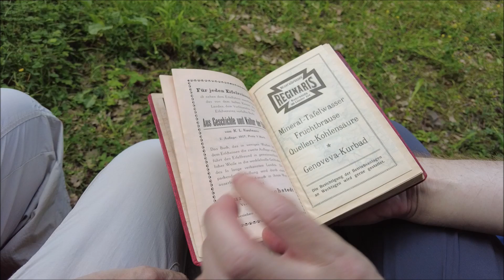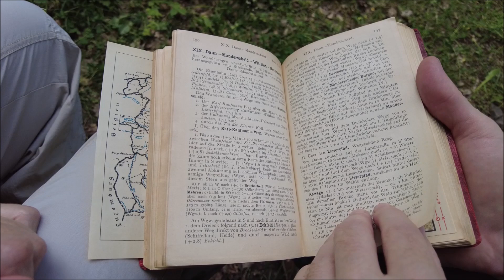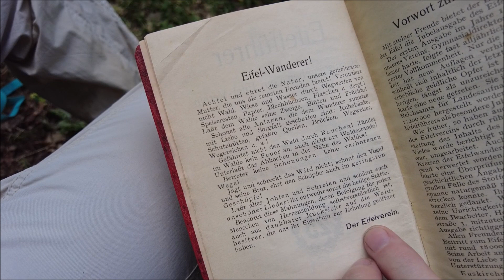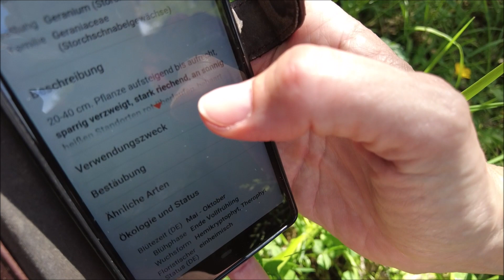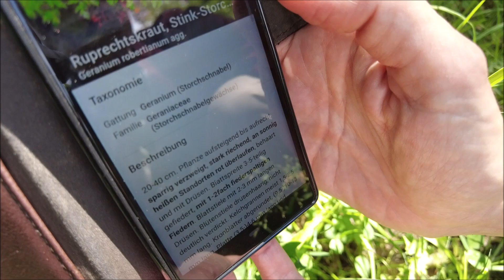Womit wandern Wandersocken? Show Me Your Gear Challenge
PS: Im Übrigen ist unser meist genutztes Ausrüstungsstück auch unser liebstes... nur für den Fall, dass man das im Video nicht sowieso gemerkt haben sollte:)

Wir nominieren ...